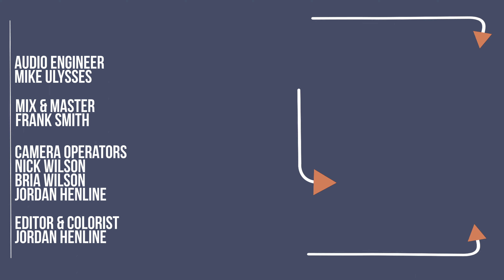SE VENDE - Full Session - BRIDGE CITY SESSIONS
Mix and Master - Frank Smith

Camera Crew - Nick Wilson, Jordan Henline